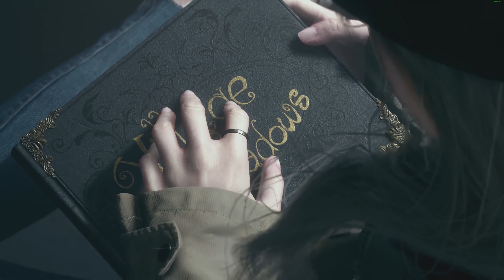RE8 | RESIDENT EVIL VILLAGE | PART 14 | THAT'S MY BABY!!!!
RE8 | Resident Evil 8 Village Part 14 follows Ethan Winters into the finale boss fight with Miranda! What will happen to Rose?

RE8 | Resident evil village | is takes place a few years after the events of Resident Evil 7 biohazard, being hidden away by Chris Redfield, Ethan and Mia try to find piece in their newly established lives with their baby Rosemary Winters. Little do they know what nightmare is coming their way.

This is video features RE 8 gameplay, packed with action and lots of RE village gameplay reaction.